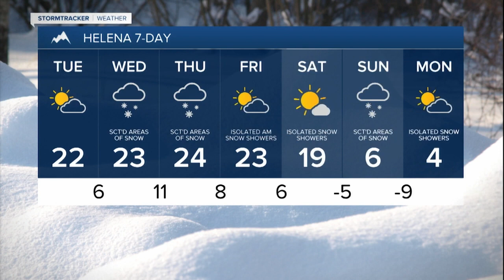Weather for 12/12/22 with Ryan Dennis